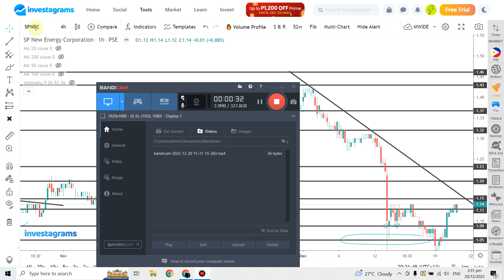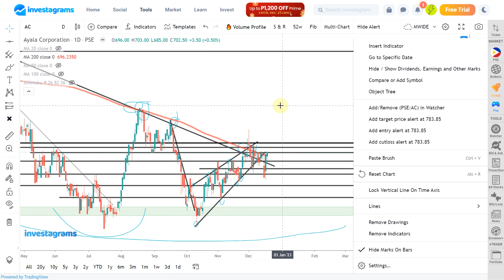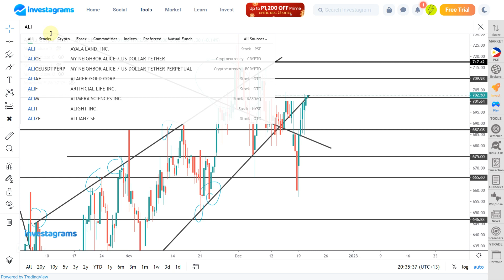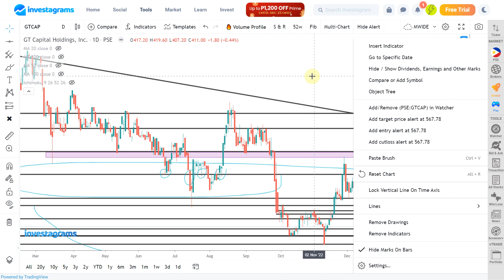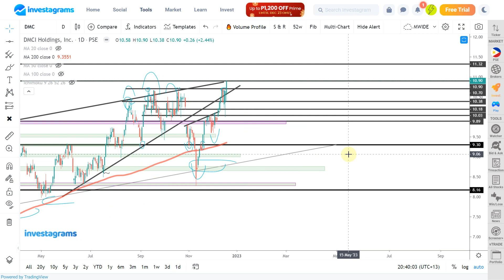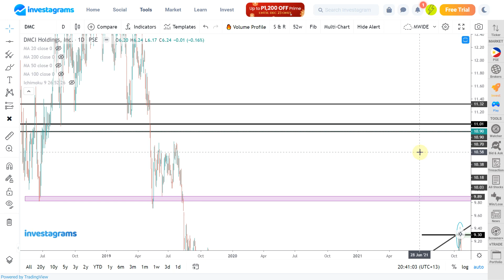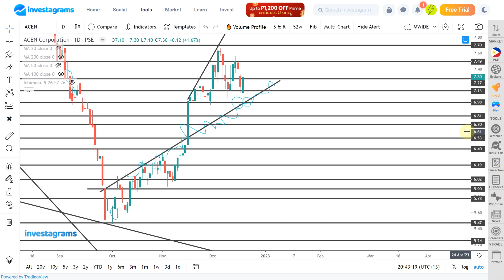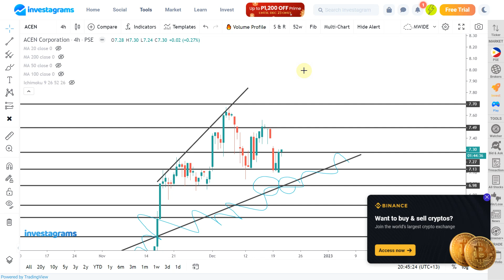[STOCK MARKET] AC | ALI | GTCAP | JFC | DMC | ACEN : BLUE CHIP STOCKS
[STOCK MARKET] PSE BLUE CHIP STOCKS ANALYSIS (DECEMBER 2022) | ColFinancial | Investagrams